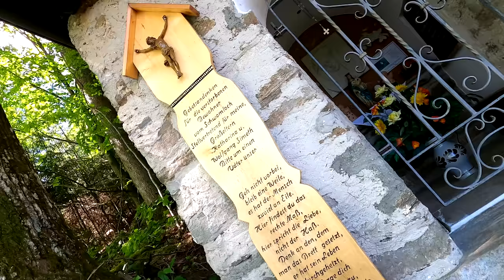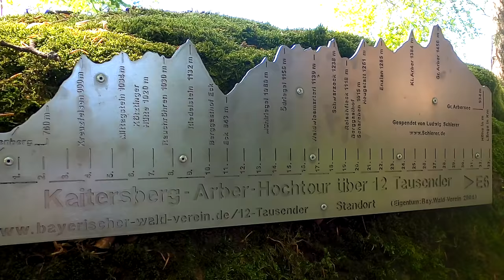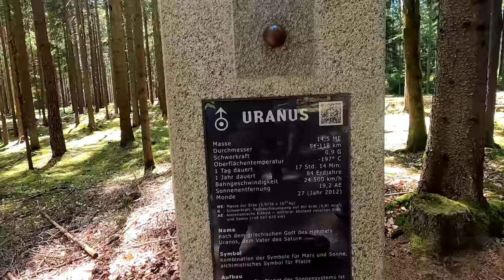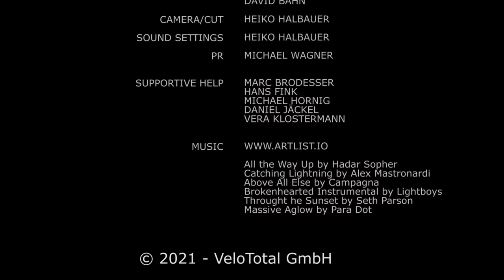GRAVELMAN VT - Touren-Check #6 | BAY. WALD - HOHENWARTH #2 - KAITERSBERG | GRAVEL BIKE VLOG - TOUR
Hi liebe Leute, ich freue mich wieder sehr Euch nun Teil #6 unserer neuen Gravel Bike Touren Vlog-Serie mit meinem Kollegen Heiko zu zeigen! Diesmal geht es mit der zweiten Hohenwarth-Folge im Bayerischen Wald im Kötztinger Land weiter.

Alle Infos im Video und hier weiter unten (Komoot-Link etc.)!

Tour Hohenwarth #2: Streckenlänge: 44 km
Höhenmeter: 950
Schwierigkeitsgrad: sehr schwer
Untergrundbeschaffenheit: 70% Fester Schotter, Wald- & Wiesenwege, 30% Asphalt
Dauer: 180 bis 240 Minuten

Gefilmt wurde die Folge mit den INSTA360 Top-Modellen, hier stellt Heiko sie mit allen Details und Features vor (Modell R) & (Modell X2)

INFO: Lass Dich von Marc zum Fahrtechnik-Coach ausbilden, hier alles zu der BEP Ausbildung